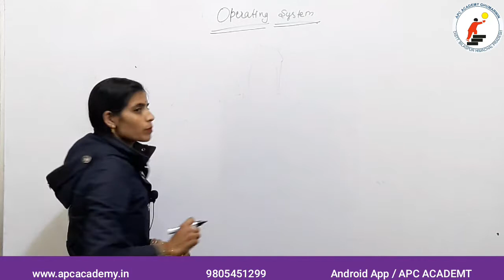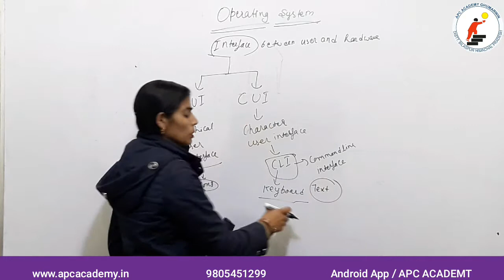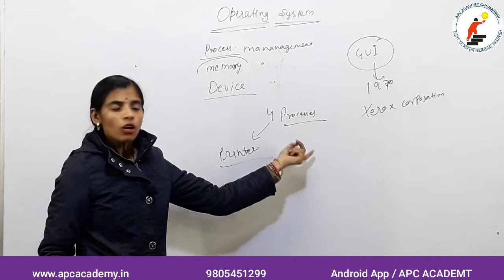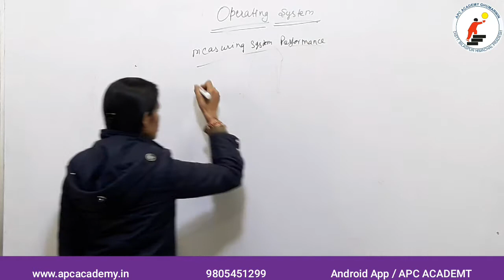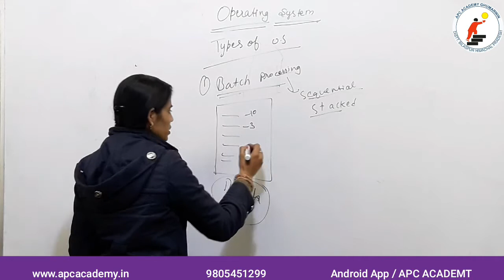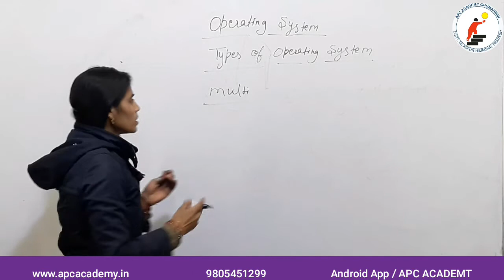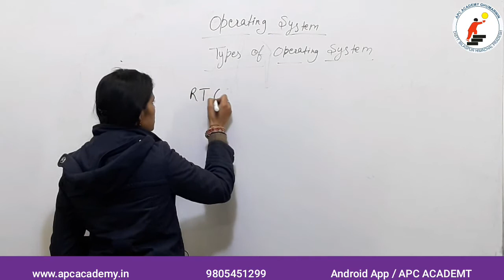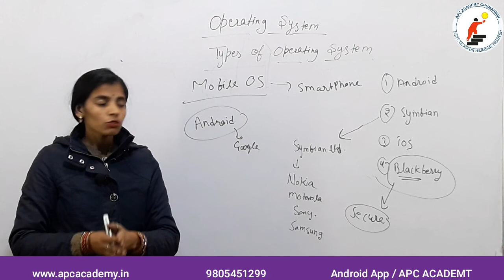Introduction to Operating System and its Functions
This is the 2nd lecture of course “Basics of Operating System”. In this video we will learn below points:

- Introduction of OS - Definition
- Introduction of the operating system
- Definition of operating system
- Responsibility of the operating system
- Basics of Operating System
- Basics of Operating System in Hindi
* Call APC Academy to buy complete video crash course - 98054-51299, 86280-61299
*Whats app us to get daily job updates and daily current affairs - 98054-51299
*Join our whats app group - 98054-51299